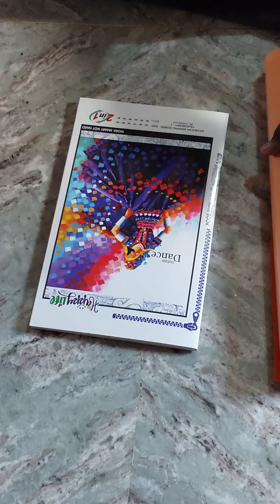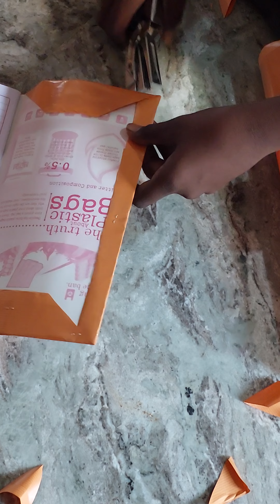how to cover your books easy👍🤔